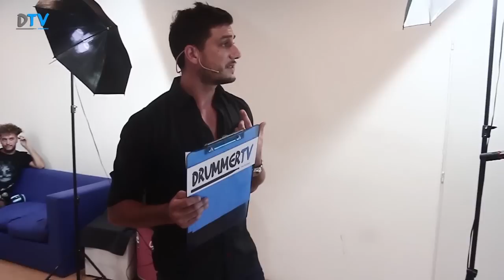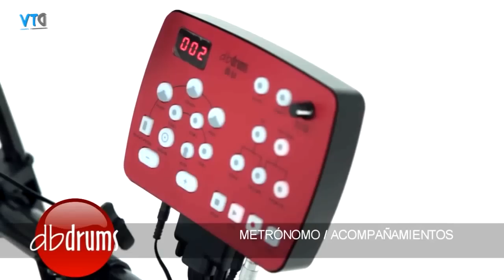DRUMMER TV ARGENTINA ® 2016 con NICO DELLA VEDOVA - PROGRAMA 2: JUAN PABLO ALFIERI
DRUMMER TV ARGENTINA ® 2016 - Programa 2

Artista: JUAN PABLO ALFIERI (Todo Aparenta Normal)
Rincón Under: Carola Zelaschi
Clínica a través de la Escuela de Batería Nico Della Vedova: Conceptos rítmicos
Producto destacado: batería electrónica DB Drums DB6 x

11 de Marzo de 2016